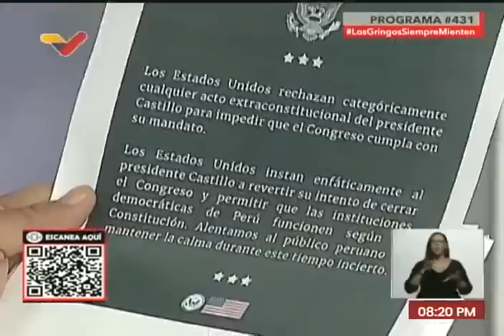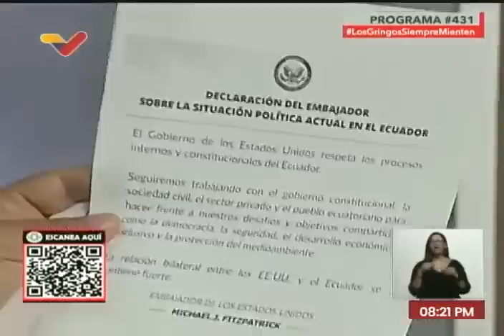Diosdado Cabello sobre Guillermo Lasso, disolución de la Asamblea Nacional y amenazas contra Petro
Programa Con El Mazo Dando, 17 de mayo de 2023.

USDT o Bitcoin (BEP20): 0xef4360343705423a24119205eeb1de2a10fd23f4

USDT (TRC20): TQJB86JZjF5Kt1C7f322aax4iyD6x65UcV

Petros: PFfDUW3cj1WD7cUPYg9MK2EtgG5nUgVzuc